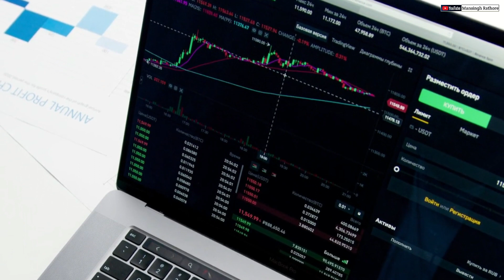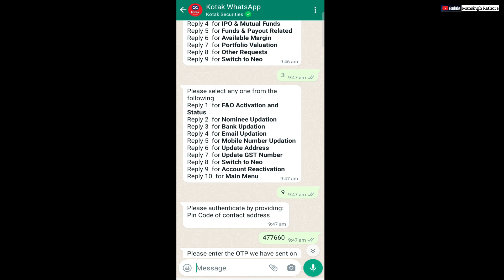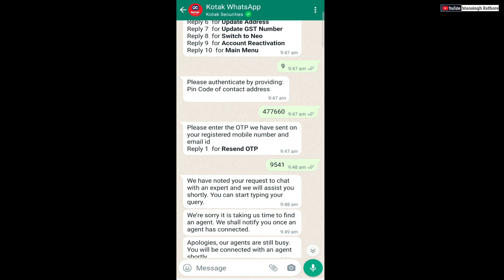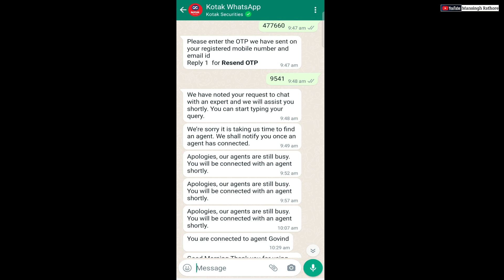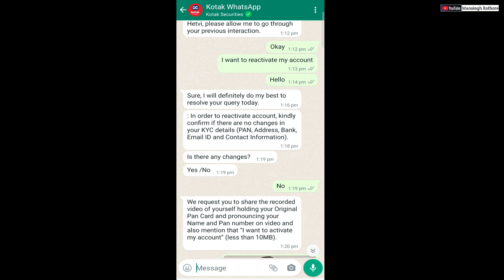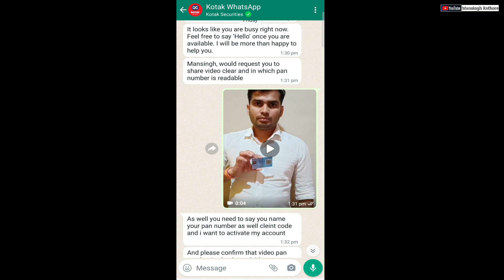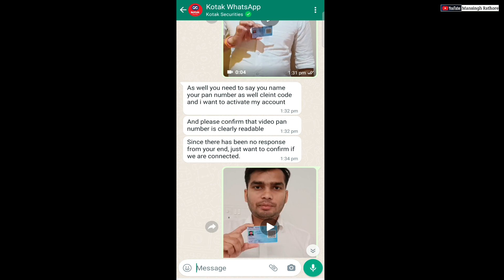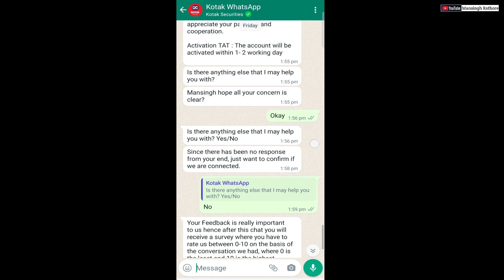Kotak Securities Reactivate Account | Kotak Demat Account Reactivate Process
Hello Guys Mera Name Mansingh Rathore Aaj Is Video Me Aapko Kotak Security / Kotak Demat Account Ko Reactivate Karne Ka Process Bataya Hai .